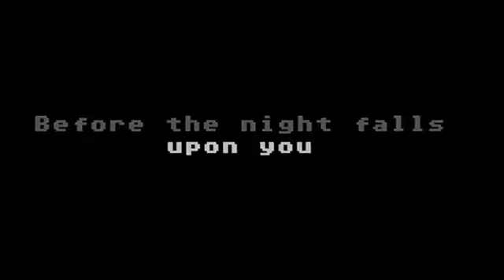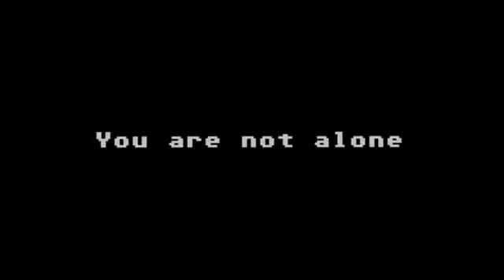Official Minecraft Title Update 9 Xbox Trailer minecraft